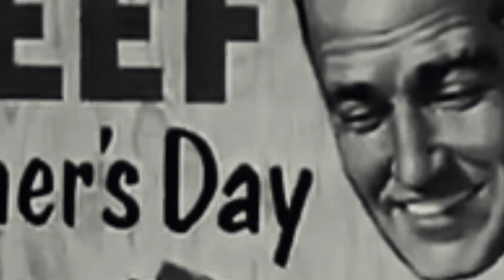Meatfist - Meat Filled Intestinal Casings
Rassilon Records.